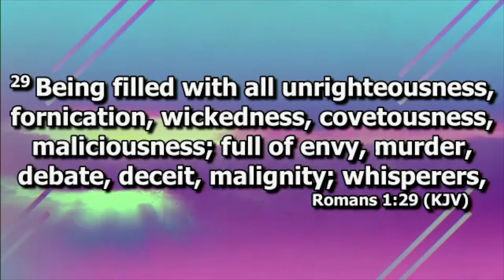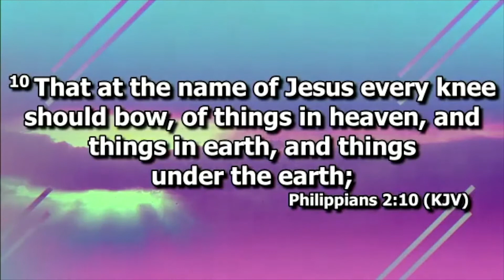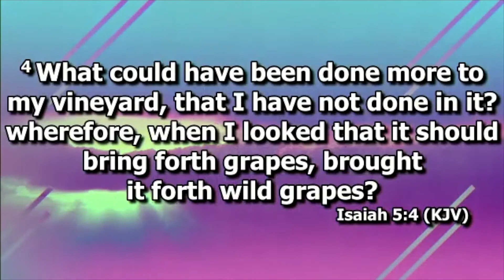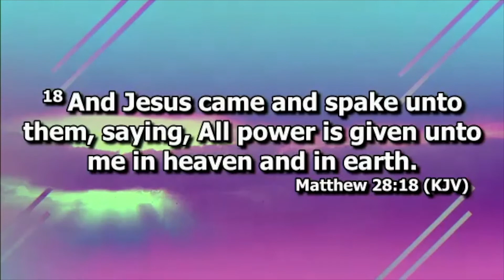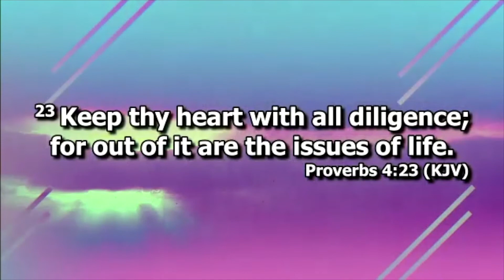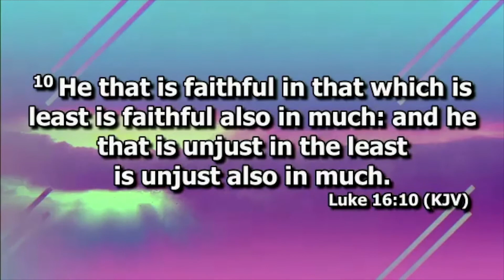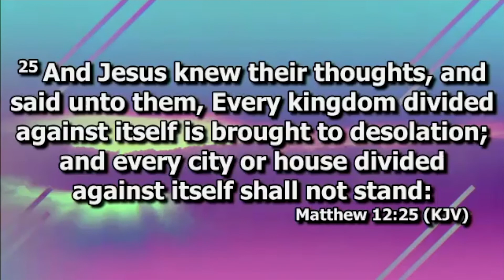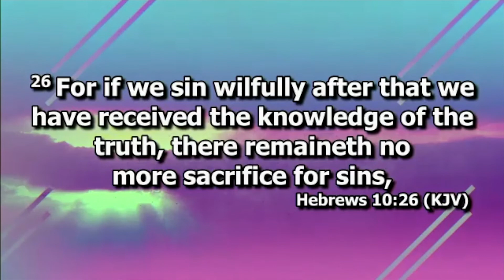August 21, 2021 Sermon - Elder William Thomas